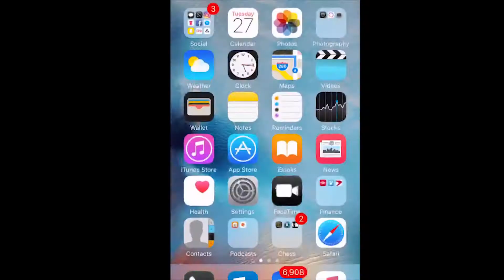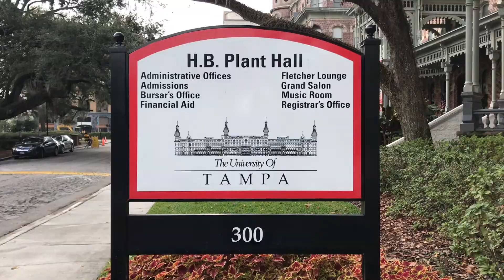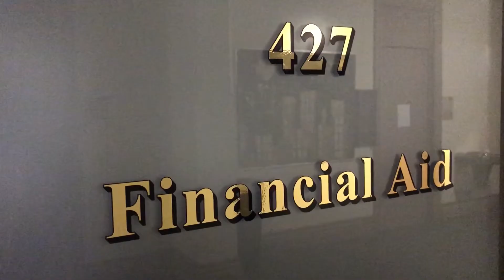The Cost of Internships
The University of Tampa allows students to take internships for credit throughout all semesters, including summer. However, is it worth paying more to do a summer internship?

UTTV: Spartan News is the University of Tampa's student-run television station! We use smartphone production kits + social media to see, shoot, and share campus news. To earn credit, register for COM 236: UTTV PRACTICUM. You can take between 1-4 credits. Class can fulfill Humanities/Fine Arts requirements, electives for Communication students, and the JOU 273 requirement for Journalism majors and minors.